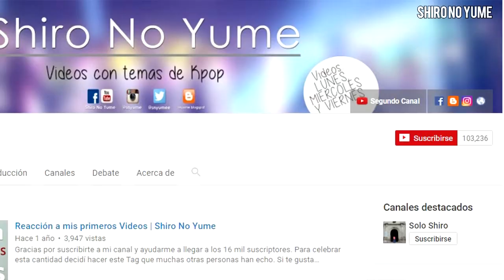Unos Chinos me Robaron // Estafa a Kpoper // Shiro No Yume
Chingus en este vídeo les cuento como es que unos chinos me querían estafar por Internet, por favor cuando compren cosas por Internet en especial a tiendas asiáticas (chinas, tailandesas, filipinas y coreanas) tengan mucho cuidado y verifiquen que sena tiendas reales para que nos les roben su dinero o datos personales.